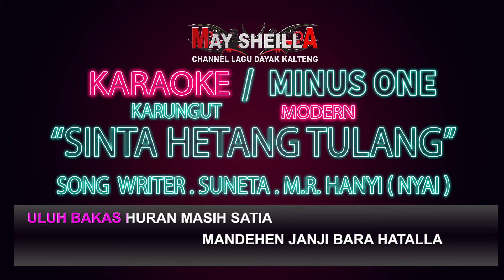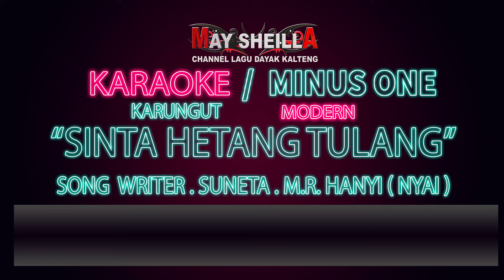KARAOKE / MINUS ONE KARUNGUT MODERN SINTA HETANG TULANG BY HANYI ( MUSIC VIDEO LIRIK 2020 )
LAGU BERBAHASA DAERAH KALIMANTAN TENGAH 2020

Karungut : Sinta Hetang Tulang  ( Official Video Lirik)

 Song Writer : Suneta . M.R Hanyi( Nyai )

Artis : Suneta .M.R Hanyi( Nyai )

Production By MAY SHEILLA STUDIO PALANGKARAYA

Location : Ds . Petak Puti Kab. Katingan

Director : Ichiw May Sheila & Zoel May Sheilla

Production : May Sheilla Studio Palangkaraya

Untuk subtitle indonesia silahkan klik titik 3 dipojok kanan
pilih bahasa indonesia

@MAY SHEILLA CHANNEL LAGU DAYAK KALTENG WA :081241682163 teman dukung channel ini, dengan cara menekan subscribe & like share ke teman teman kalian, agar May Sheilla Channel Lagu Dayak Kalteng terus berkembang.Bagi yang sudah mensubscribe, kami ucapkan terima kasih.